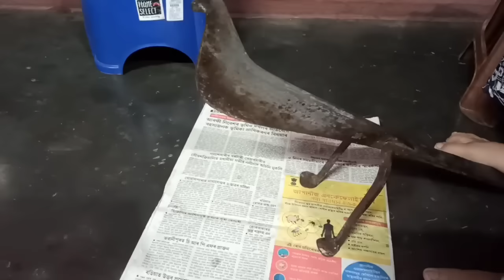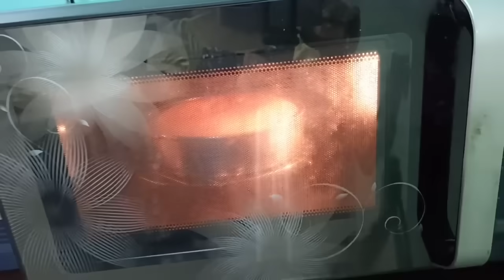ৰমজান শেষ হৈ ঈদ য়েই পালেহি | ঈদৰ যা-যোগাৰ চলি আছে | Assamese vlog | Daily vlog | Ramjan | Eid